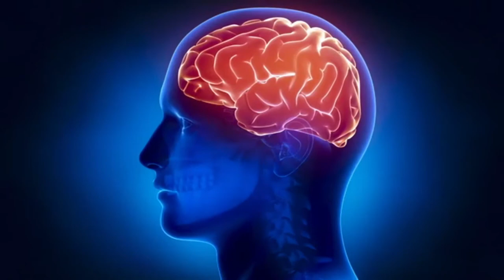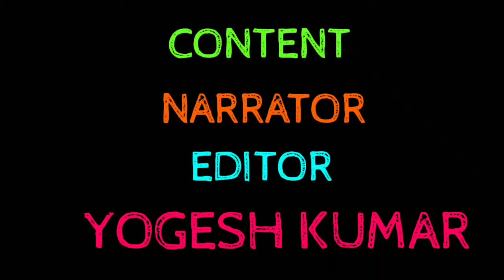TIME LOOP EXPLAINED IN TAMIL | MAANADU | TFF | THE FACT FACTORY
In this video we are going to know about the Time Loop concept. Time Loop is a Scientific theory in which a particular period of time will repeat in the life of a person. Maanadu movie is also taken based on this Time Loop storyline and this concept is very interesting and make you amazing. Don’t miss out this video.

CONTENT, NARRATOR AND EDITOR – YOGESH KUMAR

Fair Use - Policy Copyright disclaimer under section 107 of the Copyright Act 1976 , allowance is made for "fair use" for purposes such as criticism, comment, news, reporting, teaching, scholarship, and research. Any illegal distribution and reproduction of this content in any form will result in immediate action against person concerned.